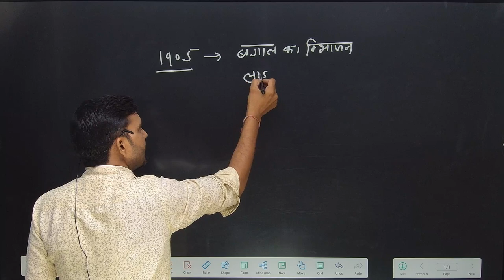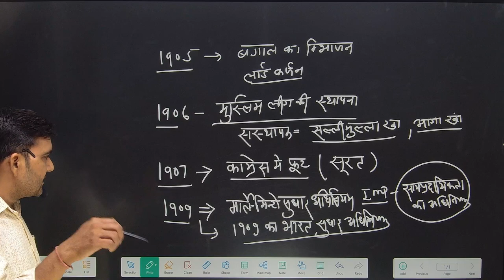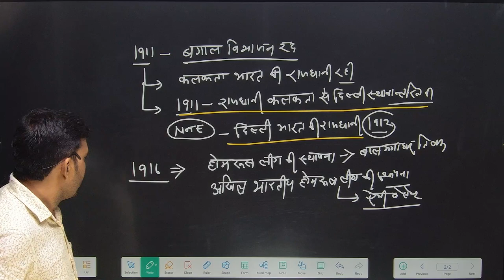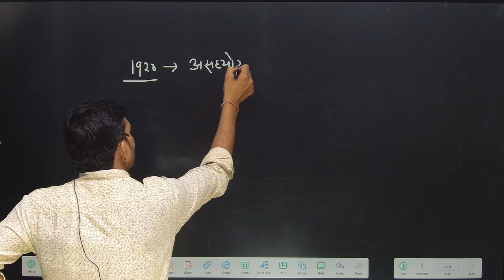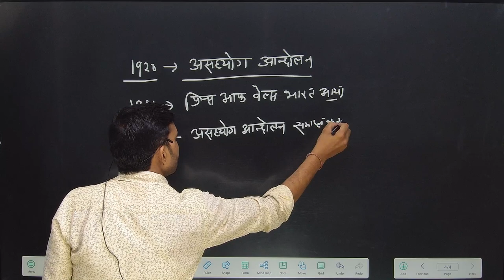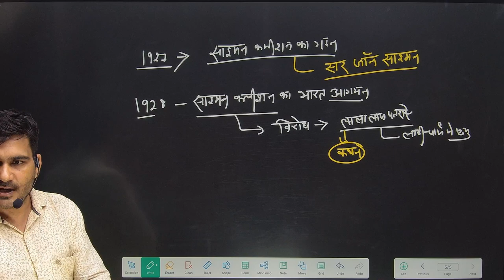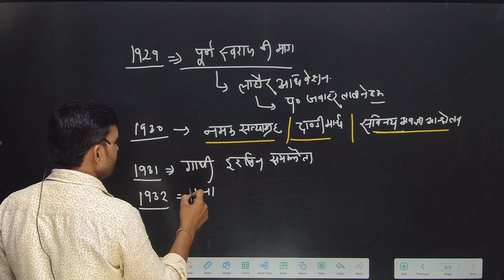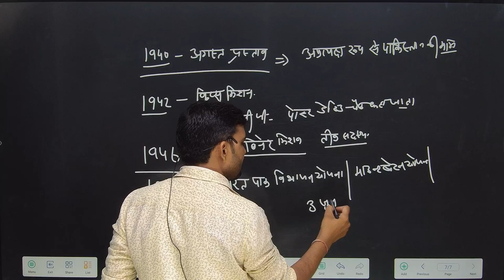Exams में आने वाली तारीखें || 1905 - 1948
Important Dates for Competitive Exams ||  Exams में आने वाली तारीखें || 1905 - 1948  || 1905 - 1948  ||